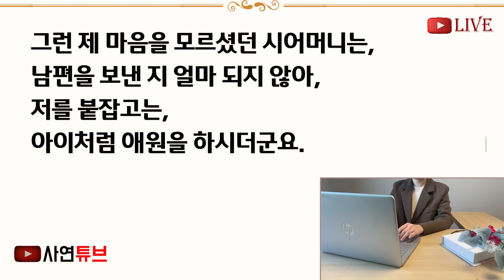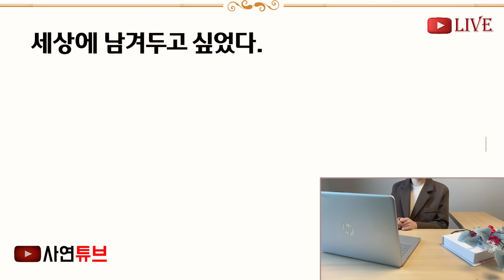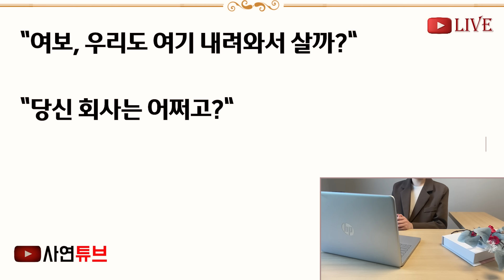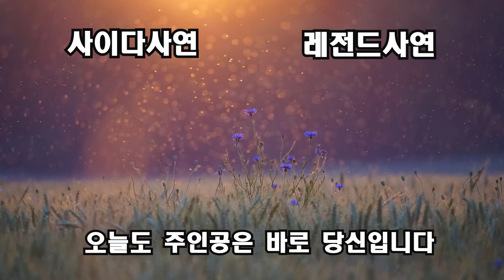(반전신청사연)남편과 사별후에도, 평생 시모 병수발 했는데, 전 재산을 두 자식들에 주고 떠난 시모 "어멈아 나다" 시모이름으로 택배가 온 순간![신청사연][사이다썰][사연라디오]